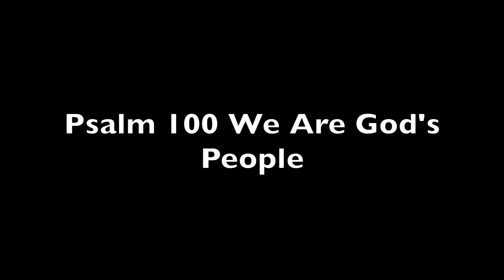Psalm 100 We Are God's People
Sue and John O'Keefe were the Music Directors from Sept 2000 through October 2018, Currently
Sue & John O'Keefe currently are the Music Director's of Sacred Heart Parish in Palos Hills, IL.